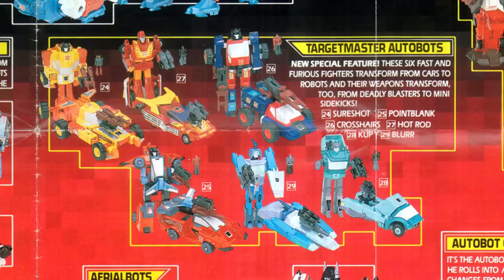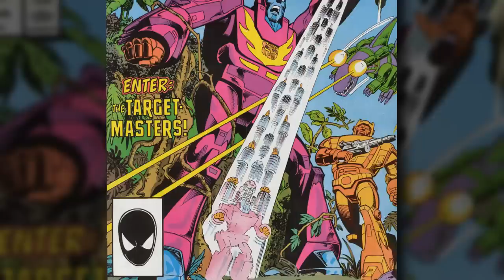TRANSFORMERS: THE BASICS on TARGETMASTERS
This week, The Basics takes aim at the original tiny Transformers who turn into weapons - the TARGETMASTERS!